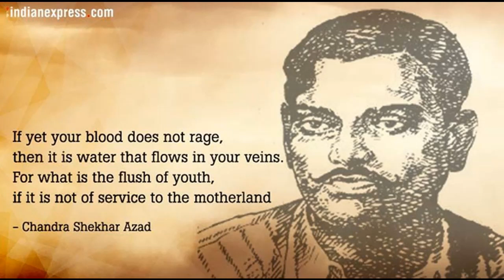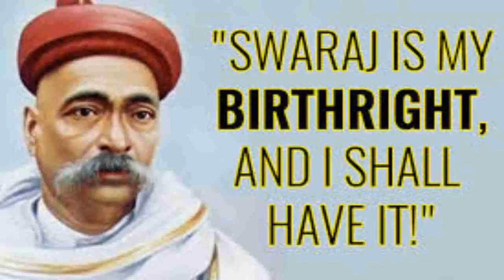August 15 2021 Oakwood The Rajahmundry School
Independence Day Celebrations in OAKWOOD The Rajahmundry School
2021-22